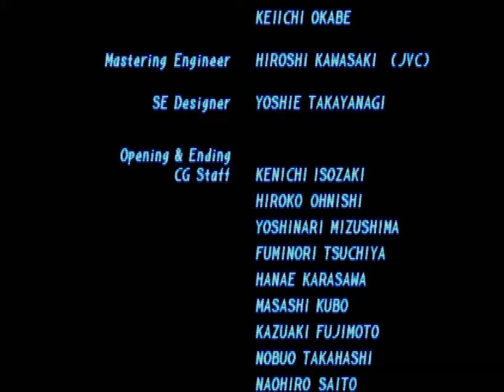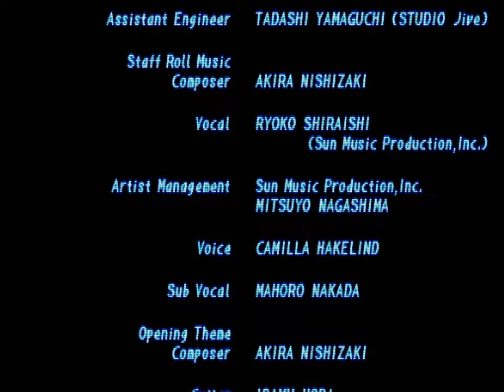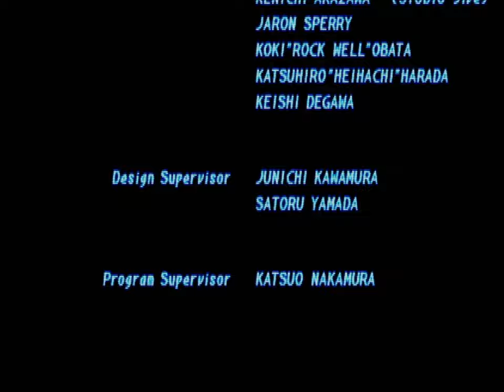Tekken 2 (PSX) - Anna Arcade Playthrough [08/08/23]